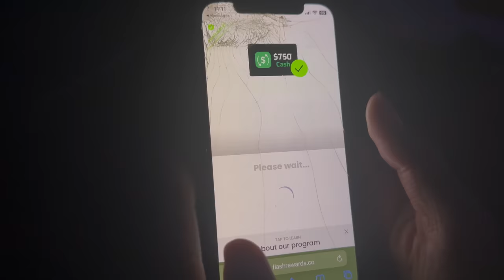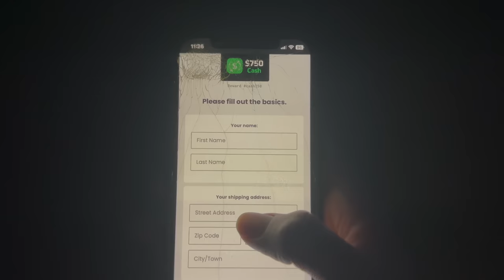24 Hours In Dallas With JAYDA! 🥰